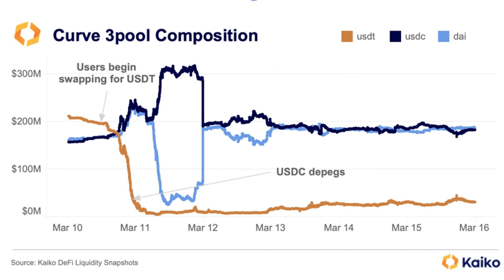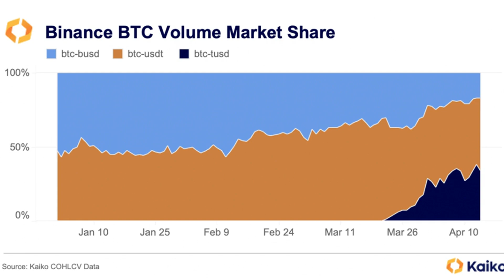Centralized Stablecoins Are Problematic. Is a Decentralized Alternative on the Way?